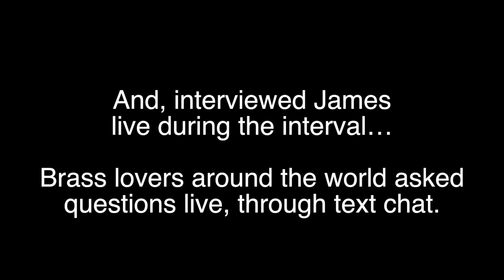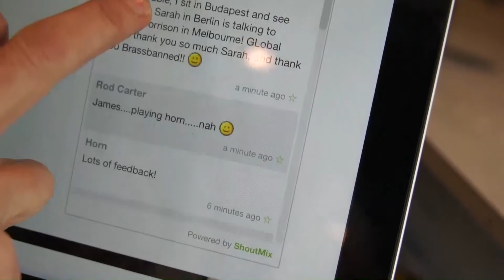James Morrison live in Melbourne on Sarah´s Horn Hangouts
James was playing at the 2012 Melbourne International Brass Festival, Sarah was watching his concert live on her laptop in Berlin. They met up online during the interval and this is how the conversation went...

One of the very first Horn Hangouts!